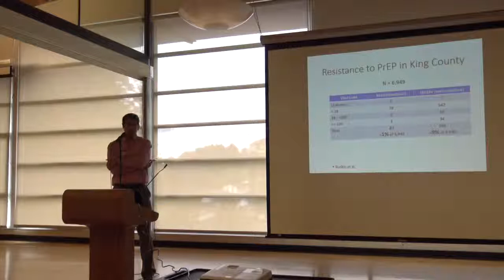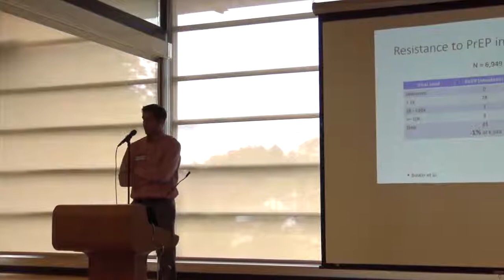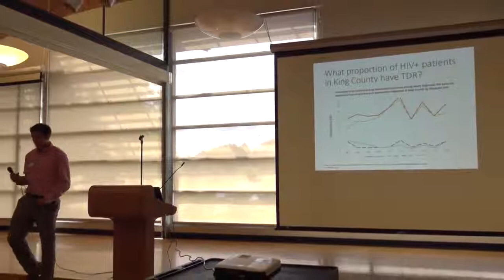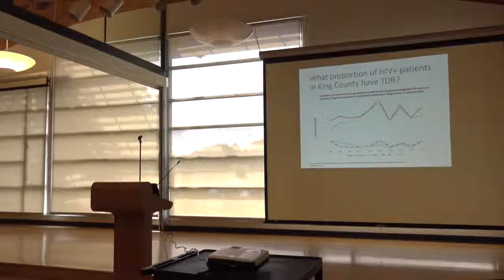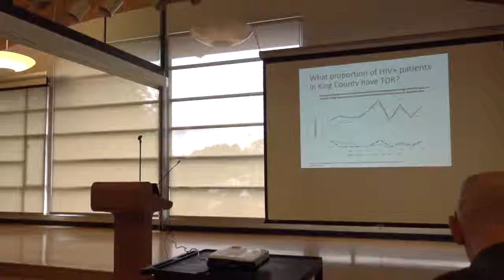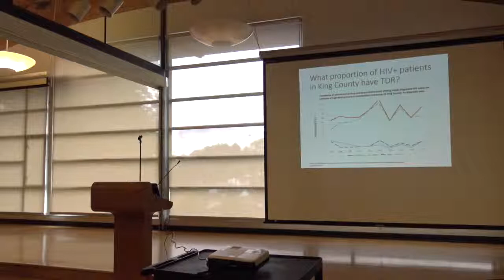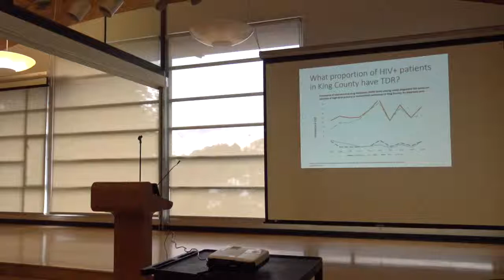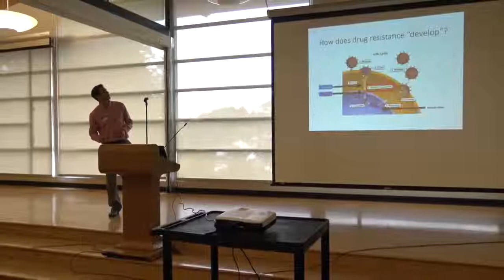Q&A WITH HORACIO DUARTE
Questions and answers about HIV drug resistance that followed the presentation by Horacio Duarte at our PrEP Turns 6! Workshop, which was held on May 30, 2018.